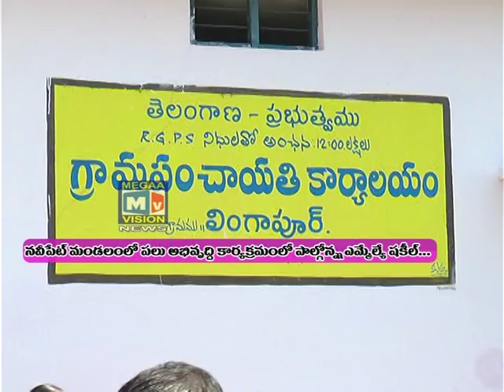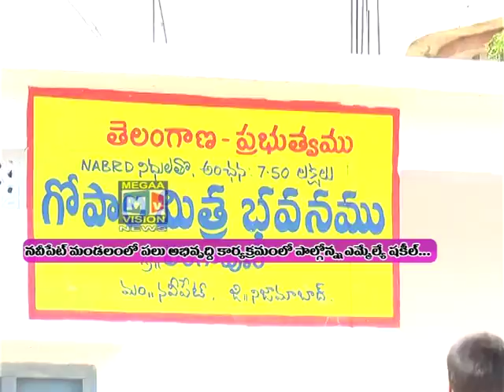Navipet mandal lo paryatinchina mla shakil